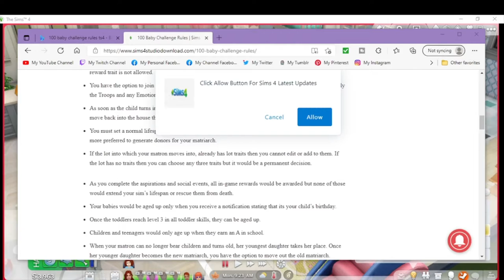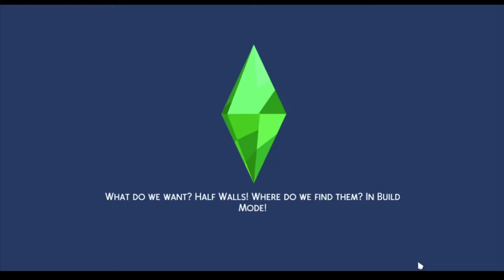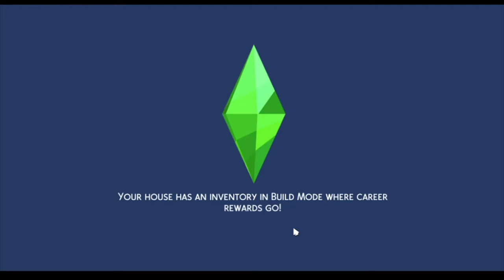What now! 100 Baby Challenge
100 Baby Challenge

Today I would like to introduce you to Sophie. She is a young lady that grew up in an orphanage longing for a family. Since she never got a family that she wished for she decided to create the family of her dreams. Will Sophie make her dreams come true and give 100 kids a wonderful home? RoadTo1000 100babychallenge🏆